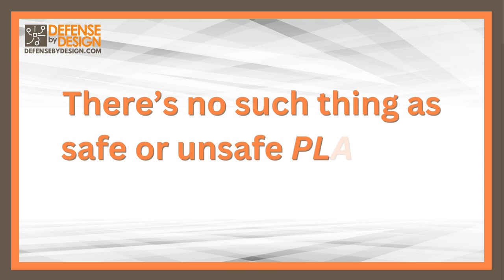Multi-Family & Multi Tenant Safety PSA Campaigns by Defense By Design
Well, hey guys, I realize in the property management realm, you guys have a lot of concerns, a lot of things to be focused on when it comes to safety and security.
And one mantra I've used for over 35 years that I've been in my field is "there are no such things as safe or unsafe places, only safe or unsafe people." And that has certainly found resonance within your industry.
So what I'm putting together is a package that you, whether you're residential, commercial, or nowadays more mixed properties that you can provide to your residents or your tenants on a monthly basis, PSA style campaigns to help you document your due diligence efforts of better keeping them safe, or at least safer, whether they're on-site or off-site, whether they're in their offices or whether they're in the parking lot or parking garage or their apartment.
All these are ways that you can document this due diligence to show that you proactively provided training and education to better keep them safe. It's as much PR as it is HR.
So take a look at the videos below. They're only intended as samples of what we can create customized for your company. So at the click of a button, you can immediately distribute this video on a monthly basis to all your residents, your tenants, or in the case of both combined, all of those together.
This Jeff McKissack with Defense By Design, teaching you how to spot trouble before trouble spots you. And in case you have any doubt, you'll learn a little bit more as you look below.